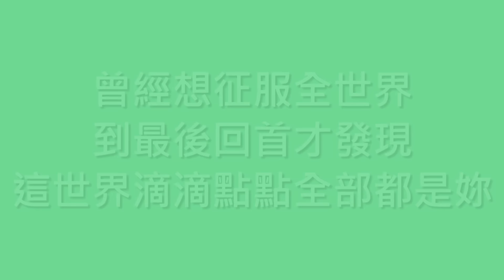胡夏 Hu Xia / 那些年【歌詞】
歌名：那些年
演唱：胡夏, Hu Xia
作詞：九把刀
作曲：木村充利
專輯：那些年，我們一起追的女孩電影原聲帶
發行：2011.08
➯ 電影【那些年，我們一起追的女孩】主題曲

又回到最初的起點
記憶中妳青澀的臉
我們終於來到了這一天
桌墊下的老照片
無數回憶連結
今天男孩要赴女孩最後的約

呆呆地站在鏡子前
笨拙繫上紅色領帶的結
將頭髮梳成大人模樣
穿上一身帥氣西裝
等會兒見妳一定比想像美

好想再回到那些年的時光
回到教室座位前後　故意討妳溫柔的罵
黑板上排列組合　妳捨得解開嗎
誰與誰坐他又愛著她

那些年錯過的大雨
那些年錯過的愛情
好想擁抱妳　擁抱錯過的勇氣
曾經想征服全世界
到最後回首才發現
這世界滴滴點點全部都是妳

好想告訴妳　告訴妳我沒有忘記
那天晚上滿天星星
平行時空下的約定
再一次相遇我會緊緊抱著妳
緊緊抱著妳